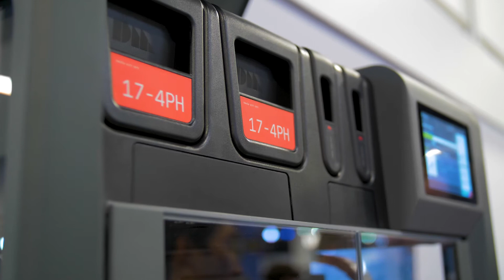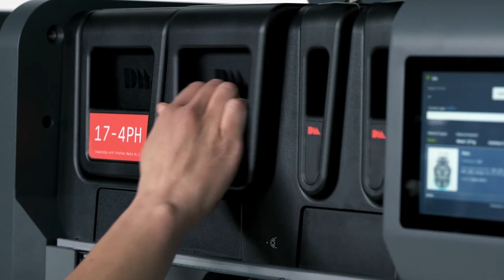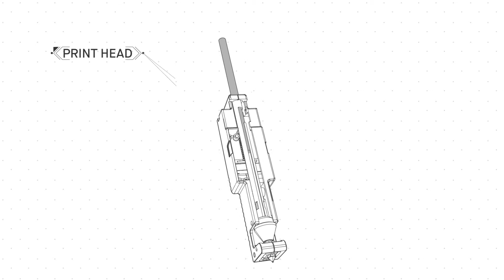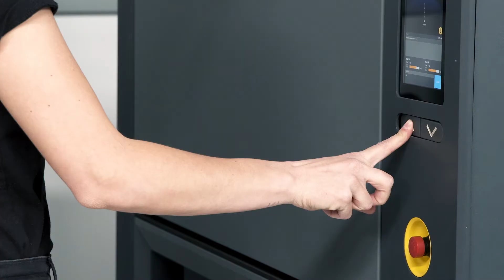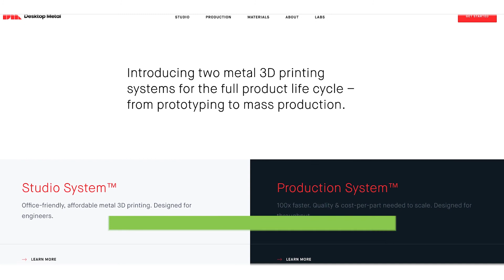Yes, you really can 3D print metal, safely, at your desk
Jonah Myerberg discusses both desktop and production 3D printing with metal, with a focus on metal materials. Desktop Metal has a number materials it offers, including copper, which deliver the mechanical properties engineers seek, following the MIM 35 standard. Myerberg goes to discuss ways to use metal AM in place of metal injection molding is some applications.